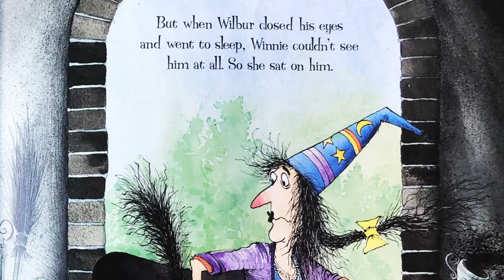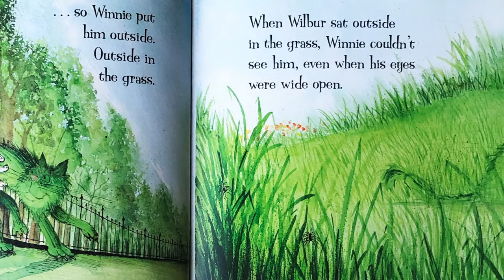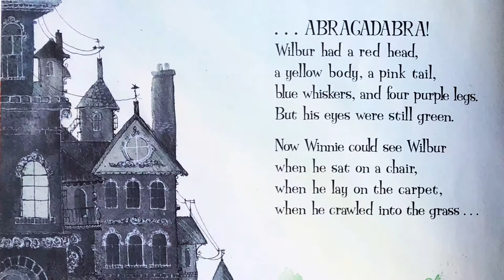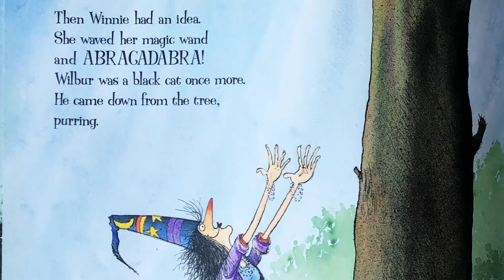Winnie the Witch by Valerie Thomas - Read Aloud Picture Book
Winnie the Witch has a black cat named Wilbur.  The problem is everything else in her house is also black, so she can never see where her cat is!  Let's read this adorable story together!